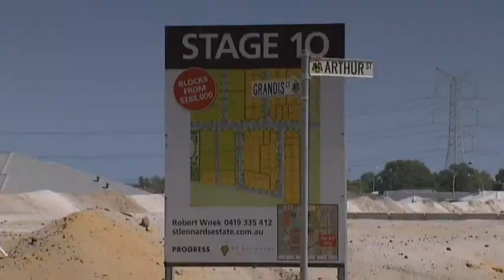Landline returns Sunday 27th of April.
Just a reminder Landline is taking a break over Easter. When we return next week, Sean Murphy takes us to one of the smallest and oldest grape growing regions in Australia.